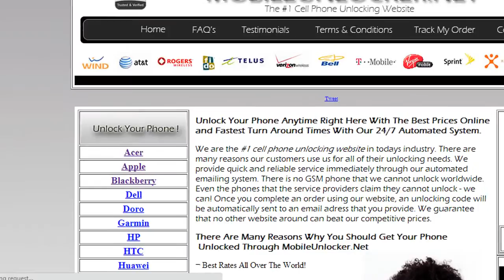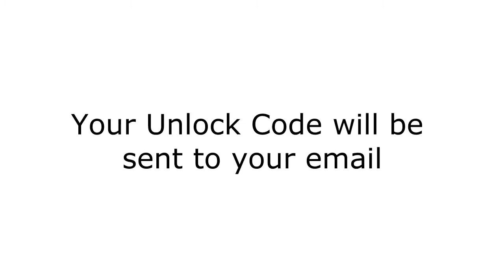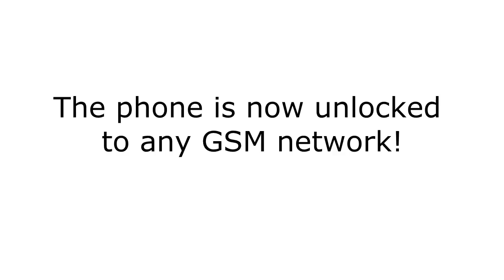How To Unlock Blackberry 5790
#1 Cell Phone Unlocking Website!

¬ Choose and switch between the GSM carriers sim card of your choice! Never need to worry about being tied down to one network provider!
¬ Unlocking codes will arrive instantly through our automated system with simple and full instructions on how to unlock your device!
¬ No more roaming charges through your service provider by unlocking your phone! Buy a local sim card when travelling and save on all roaming charges!
¬ Unlocking through easy digit inputting technology to save you from the hassle of cables and complicated softwares! Simply input the unlock code we email you!
¬ Increase the value of your phone instead of throwing it away! Unlocking your device releases features not seen before when it was locked with no risk of damage!
¬ We provide the best prices worldwide with the fastest turnaround times to unlock your device instantly! Choose MobileUnlocker.Net today!

How To Enter Unlock Code:

1) Go to settings
2) Go to advanced options
3) Go to sim card
4) Type MEPD (if nothing go straight to step 6)
5) Type MEP[Alt + 2]
6) It will ask you for the unlock code. Enter it and your phone is unlocked!